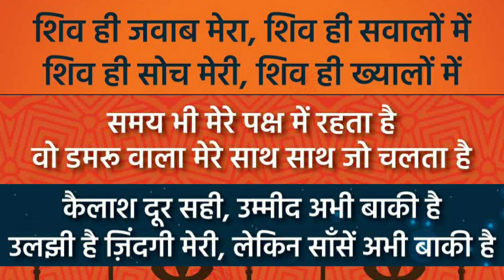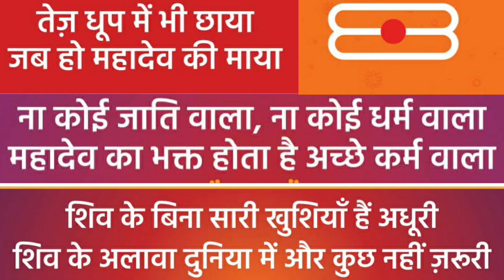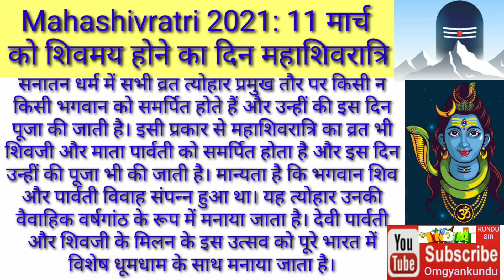Maha Shivratri 2021 महाशिवरात्रि, महाशिवरात्रि पर शिवजी के भक्तों को भेजें ये बेस्ट शुभकामना संदेश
Why is Maha Shivratri celebrated?,
What should we do on Maha Shivaratri?,
What is difference between shivratri and mahashivratri?,

 महाशिवरात्रि,
भगवान शिव (शंकर)
* भगवान शिव को देवों का देव महादेव कहा जाता है
* भगवान शिव हिंदुओं के 3 प्रमुख देवों में ब्रह्मा, विष्णु, महेश में से महेश के नाम से जाने जाते है
* भगवान शिव का कोई माता पिता नहीं है वह अनादि माने गए हैं मतलब जो हमेशा से था
* भगवान शिव को सृष्टि का विनाश व पापियों का संहार करने वाले देवता माना जाता है
* भगवान शिव ने ही धरती पर जीवन का प्रचार प्रसार किया था
* कथक भरतनाट्यम करते समय शिव की जो मूर्ति रखी जाती है उसे नटराज कहते हैं
* शिवलिंग चाहे जितना भी टूट जाए उसकी पूजा की जाती है
* शिव की पहली पत्नी सती ने ही अगले जन्म में पार्वती के रूप में जन्म लिया और वही उमा, उर्मि, काली कही गई हैं
* शिवरात्रि के दिन भगवान शंकर और माता पार्वती का विवाह हुआ था
* भगवान शिव की एक बहन थी अमावरी जिसे शिव ने पार्वती के जीद्द पर अपनी माया से बनाया था
* शिव और पार्वती का एक ही पुत्र है कार्तिकेय
* शिव के प्रमुख 6 पुत्र हैं- गणेश, कार्तिकेय, सुकेश, जलंधर, अयप्पा और भूमा। सभी के जन्म की कथा रोचक है
* भगवान गणेश को मां पार्वती ने अपनी उबटन से बनाया था
* भगवान शिव ने ही पुत्र गणेश का सिर काटा था
* शिव तांडव करने के लिए 14 बार डमरु बजा था जिससे माहेश्वर सूत्र यानी संस्कृत व्याकरण का आधार प्रकट हुआ
* भगवान शिव पर केतकी का फूल कभी नहीं चढ़ाया जाता
* शिवलिंग पर बिना जल के बेलपत्र नहीं चढ़ाया जाता
* शिवलिंग पर कभी भी शंख से जल नहीं चढ़ाया जाता
* शिव के गले में जो सांप लटका रहता है उसका नाम वासुकि है जो शेषनाग के बाद नागों का दूसरा राजा है
* चंद्रमा को भगवान शिव की जटाओं में रहने का वरदान मिला है
* जिस बाघ की खाल भगवान शिव पहनते हैं उस बाघ को उन्होंने खुद अपने हाथों से मारा था
* नंदी भगवान शंकर का वाहन है और सभी गणों में सबसे ऊपर है
* गंगा को धरती पर उतरने से होने वाले विनाश को रोकने के लिए भगवान शिव ने उन्हें अपने जटाओं में बांध लिया था
* समुद्र मंथन के दौरान निकले विष को पीने के कारण भगवान शिव का शरीर नीला पड़ गया था जिसके कारण इन्हें नीलकंठ का नाम मिला
* भगवान शिव एकमात्र देवता है जिनकी 3 आंखें हैं इसलिए इन्हें त्रिनेत्रधारी भी कहते हैं यह तभी खुलता है जब वह क्रोध में होते हैं
* माना जाता है कि शिव श्मशान के निवासी हैं
* भगवान शिव को भांग धतूरा मुख्य रूप से चढ़ाया जाता है
* भगवान शिव का सबसे महत्वपूर्ण नृत्य 'तांडव' है जिसे मौत का नृत्य कहा जाता है
* भगवान शिव के अस्त्र है - त्रिशूल, पाशुपत अस्त्र, पिनाक नामक धनुष, भवरेंदु नामक चक्र आदि
* शिवपुराण के अनुसार भगवान शिव कैलाश पर्वत पर निवास करते हैं
* शिव को गुरुओं का गुरु माना जाता है
* भगवान शिव अपने शरीर पर भस्म लगाते है अगर भस्म को शरीर पर लगाया जाए तो इससे सर्दी में सर्दी और गर्मी में गर्मी नही लगती है
* भगवान सूर्य, गणपति, देवी, रुद्र और विष्णु ये शिव पंचायत कहलाते हैं
* शिव के शिष्यों से एक ऐसी परंपरा की शुरुआत हुई, जो आगे चलकर शैव, सिद्ध, नाथ, दिगंबर और सूफी संप्रदाय में वि‍भक्त हो गई
* भगवान शिव को देवों के साथ असुर, दानव, राक्षस, पिशाच, गंधर्व, यक्ष आदि सभी पूजते हैं वे रावण को भी वरदान देते हैं और राम को भी उन्होंने भस्मासुर, शुक्राचार्य आदि कई असुरों को वरदान दिया था
* शिव, सभी आदिवासी, वनवासी जाति, वर्ण, धर्म और समाज के सर्वोच्च देवता हैं
* वनवासी से लेकर सभी साधारण व्‍यक्ति जिस चिह्न की पूजा कर सकें, उस पत्‍थर के ढेले, बटिया को शिव का चिह्न माना जाता है इसके अलावा रुद्राक्ष और त्रिशूल को भी शिव का चिह्न माना गया है
* कुछ लोग डमरू और अर्द्ध चन्द्र को भी शिव का चिह्न मानते हैं, हालांकि ज्यादातर लोग शिवलिंग अर्थात शिव की ज्योति का पूजन करते हैं
* शिव ने भस्मासुर से बचने के लिए एक पहाड़ी में अपने त्रिशूल से एक गुफा बनाई और वे फिर उसी गुफा में छिप गए वह गुफा जम्मू से 150 किलोमीटर दूर त्रिकूटा की पहाड़ियों पर है
* भगवान शिव ने जहां पार्वती को अमृत ज्ञान दिया था वह गुफा 'अमरनाथ गुफा' के नाम से प्रसिद्ध है
* श्रीलंका में रतन द्वीप पहाड़ की चोटी पर स्थित श्रीपद नामक मंदिर में शिव के पैरों के निशान हैं ये पदचिह्न 5 फुट 7 इंच लंबे और 2 फुट 6 इंच चौड़े हैं इस स्थान को सिवानोलीपदम कहते हैं
* ब्रह्मा, विष्णु और सभी देवी-देवताओं सहित भगवान राम और कृष्ण भी शिव भक्त है
* दो ही शिव के मंत्र हैं पहला- ॐ नम: शिवाय। दूसरा महामृत्युंजय मंत्र- ॐ ह्रौं जू सः। ॐ भूः भुवः स्वः। ॐ त्र्यम्बकं यजामहे सुगन्धिं पुष्टिवर्धनम्‌। उर्वारुकमिव बन्धनान्मृत्योर्मुक्षीय माऽमृतात्‌। स्वः भुवः भूः ॐ। सः जू ह्रौं ॐ ॥ है।
* सोमवार, प्रदोष और श्रावण मास में शिव व्रत रखे जाते हैं
* शिवरात्रि और महाशिवरात्रि शिव का प्रमुख पर्व त्योहार है
* शिव के वैसे तो अनेक नाम हैं जिनमें 108 नामों का उल्लेख पुराणों में मिलता है
Thanks
OGK Team
Attention Please-
धन्यवाद